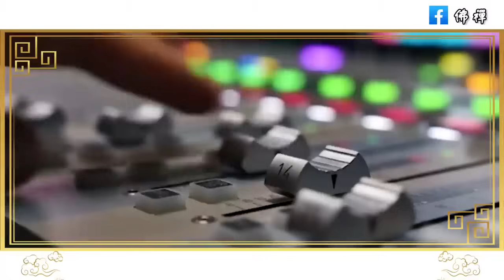退休後那些過得舒心，過得好的老人，大多沒有朋友 | 退休後最高級的活法 | 佛禪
俗話說人無笑臉莫開店，後半句尤其經典，想發大財的朋友要格外留意 | 佛禪
一個人很嫉妒你，往往不會與你為敵，而是會有這三種表現，遇到了趕緊絕交！
俗話說床不離七，棺不離八，桌不離九，七、八、九指的是什麼意思？前面還有兩句更經典
為什麼有些人看起來很年輕？50歲以後，有這4個生活習慣的人，比同齡人更顯年輕，一輩子不顯老